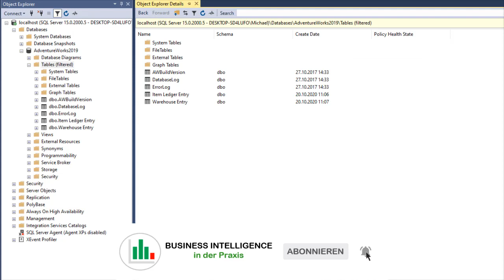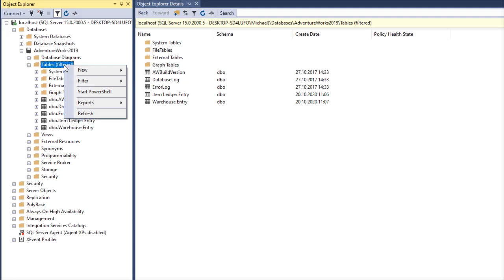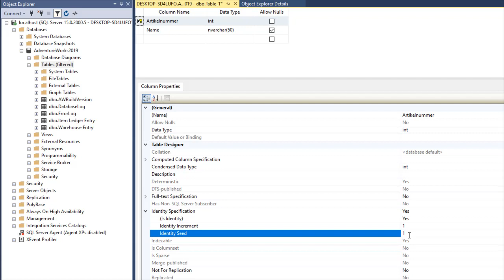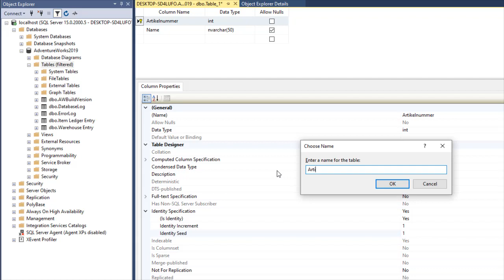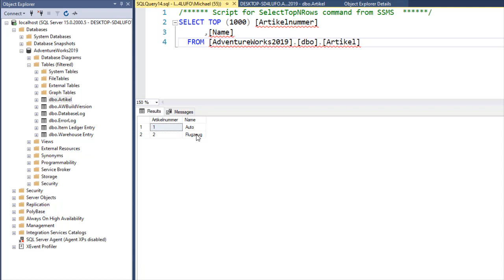SQL Primärschlüssel automatisch erhöhen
Sie werden auf Situationen stoßen, wo die Datenbank automatisch eine eindeutige Zahl generieren sollte. Wenn Sie zum Beispiel eine Tabelle erstellen, in der alle Verkaufsrechnungen gespeichert werden, ziehen Sie es wahrscheinlich vor, dass die Datenbank automatisch eindeutige Rechnungsnummern vergibt, und nicht das Verkaufspersonal diese aussucht.